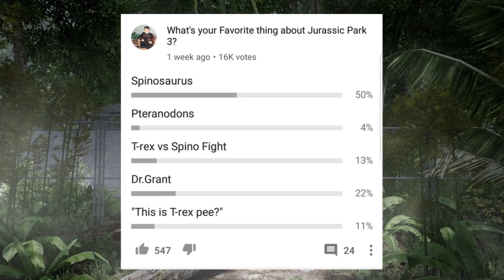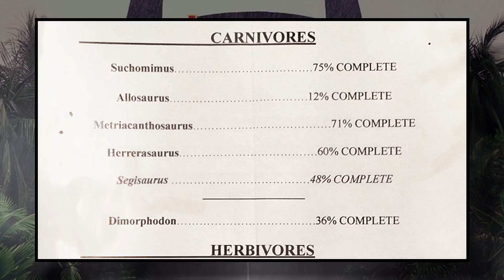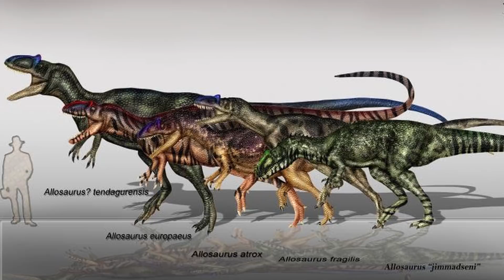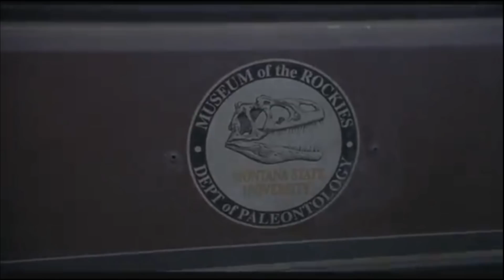The History of the Allosaurus in the Jurassic Park Franchise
Hey guys! In this video I'll be going over the History of the Allosaurus and where exactly its popped up in the Jurassic Park Franchise! From comic books to video games to toys, the Allo has been around for longer than most people think! Its inclusion in Jurassic World Fallen Kingdom will DEFINITELY be a fun one! :D